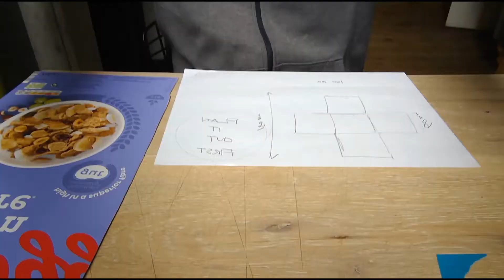2. modelling drawer